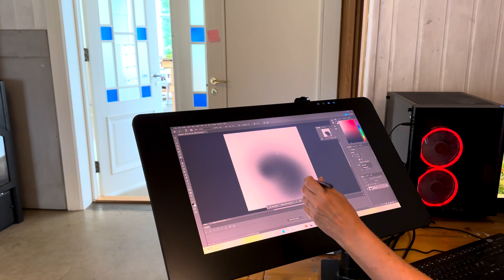Quick Introduction Atelier Austmarka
This is a quick introduction to Atelier Austmarka - Artist Residence in the middle of nowhere.